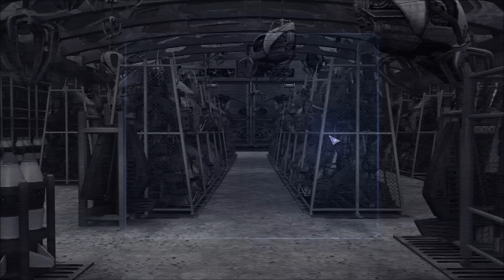AIM 24: Бизнес предприемач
Здравейте пичой, аз съм Aethelthryth и това е епизод номер двайсет и четири на Let's Play A.I.M. Artificial Intelligence Machine. Това е моята любима игра на всички времена и ме сърбят пръстите да я изиграя за пореден път. Очаква ни доста дълга поредица, така че затегнете колани, скачайте в глайдерите и да започваме!